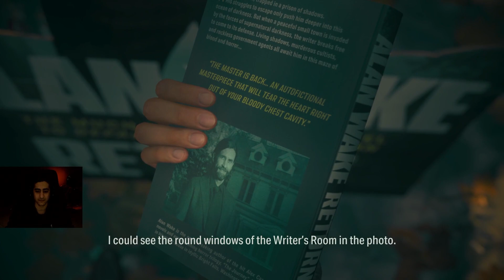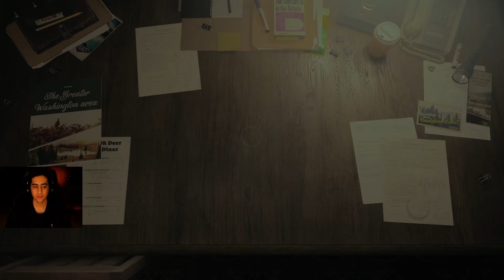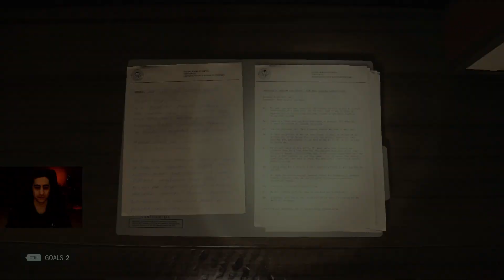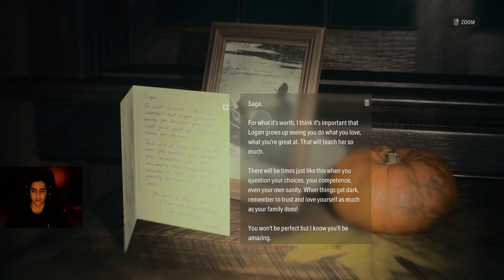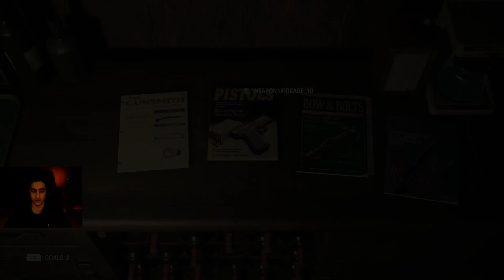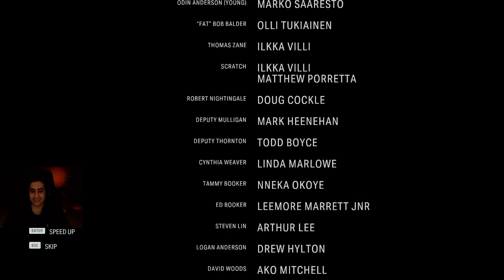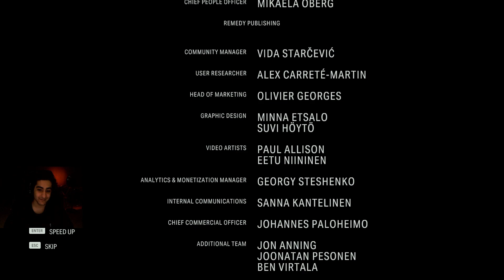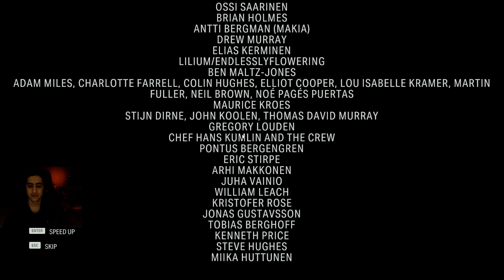Alan Wake 2 | Part 16 | Final Episode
Alan Wake 2 is finally out!
Join me in playing the game and finally experiencing the terrifying world of Alan Wake.
The best game of 2023 finally came to a conclusion; one that will exceed your expectations...
This was super annoying and wasted 2 hours of my day just trying to figure out what I'm supposed to do. But the good news is that I actually solved the problem and was able to finally go through the door...
I will be posting a chapter of the game everyday to make sure you don't run out of entertainment ;)
Here in Odin GC we try to produce gaming content to your every need. Our content revolve around viewer insight as well as entertainment.